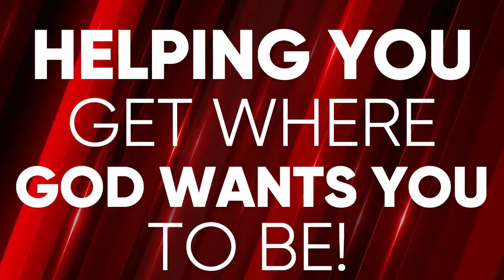"Handling Your Cups" - Palm Sunday Worship Service - Reverend Dr. Jerry D. Black - 03/24/24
Welcome to our Sunday Worship Beulah Experience at The Help Station. The overall mission of Beulah is to win souls for the glory of God by the teaching and preaching of God’s Word through worship services, bible study, evangelism, mission work, and Christian education.

If this message has been a blessing to you, please share it with others!

If you would like to become a member of Beulah, we would love to have you join us.

Please consider being a financial blessing to our ministry. We offer several ways to give.

All sermons and messages are copyrighted by Reverend Jerry D. Black and Beulah Baptist Church of DeKalb County, Inc., and may not be downloaded and posted to other channels or platforms without written permission. Credit and consent must be given to any/all media platforms that desire to repurpose/repost/license any of our content.